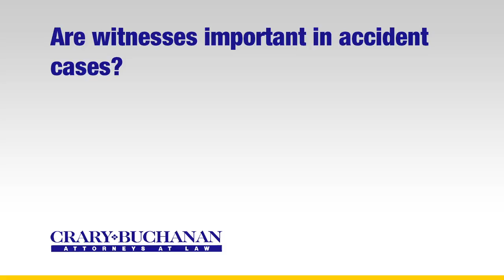Are witnesses important in accident cases?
Are witnesses important in accident cases? | Crary Buchanan Attorneys at Law | Personal Injury Law | 759 South Federal Highway, Suite 106, Stuart, Florida 34994 | | Dedicated Legal Advocates Since 1927